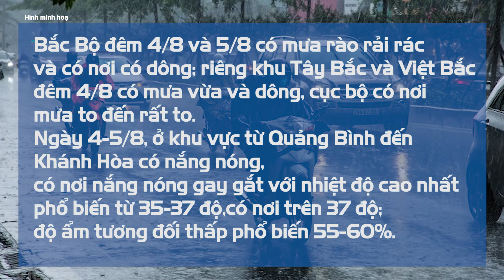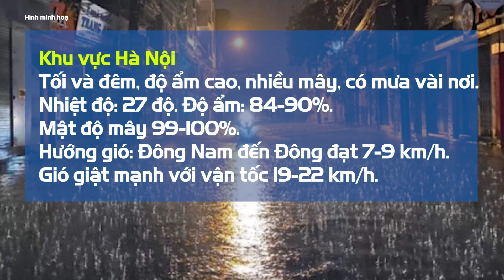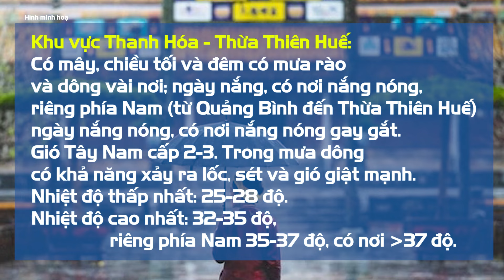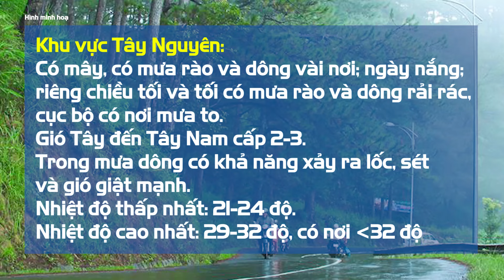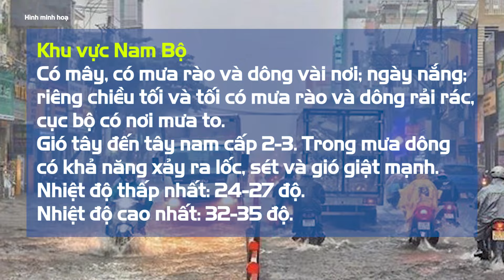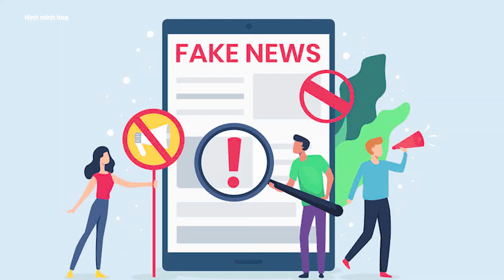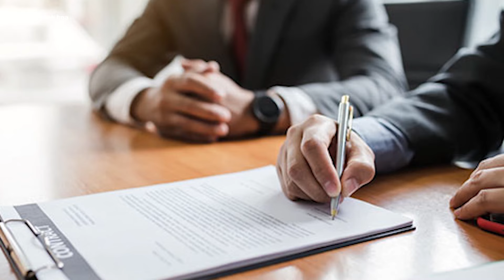Dự báo thời tiết 4/8/2024: Miền Bắc mưa rào rải rác, có nơi có dông, tập trung nhiều về đêm và sáng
Báo Giao thông | Theo Trung tâm Khí tượng Thủy văn Quốc gia, Bắc Bộ đêm ngày 4/8 và ngày 5/8 có mưa rào rải rác và có nơi có dông; riêng khu Tây Bắc và Việt Bắc đêm 4/8 có mưa vừa và dông, cục bộ có nơi mưa to đến rất to.

- Địa chỉ tòa soạn: Số 2, Nguyễn Công Hoan, Ba Đình, Hà Nội